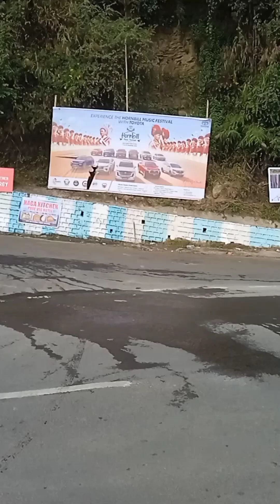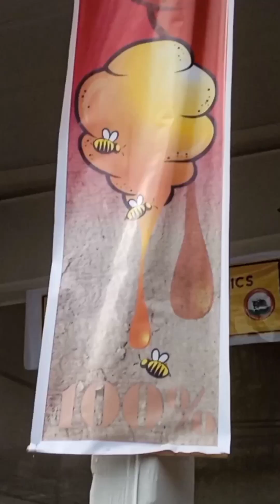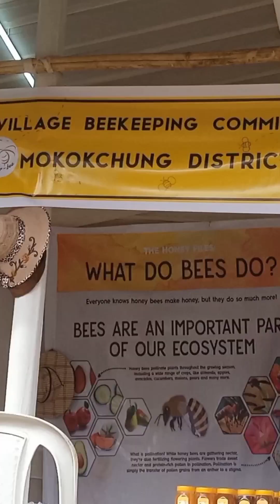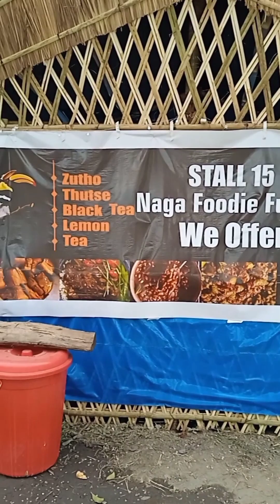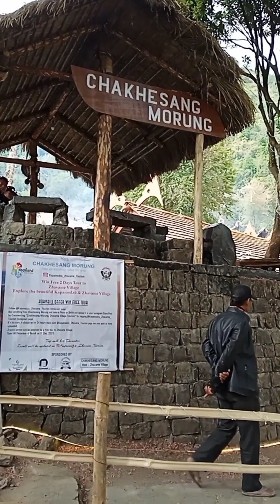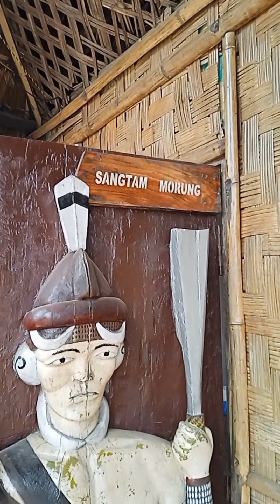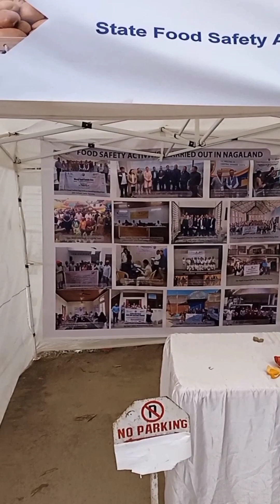NAGA HERITAGE VILLAGE KISAMA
5 th NAGALAND HONEY BEE DAY
 AT KISAMA VILLAGE KOHIMA
NAGALAND.INDIA